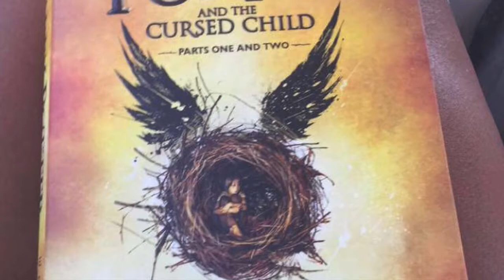Opening Ceremony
Hey guys! Here's the final flashback to Rio. As I've said many times before, going back to the Olympics this summer was a dream come true. Thank you so much for going on this journey with me. Hope you enjoy. XOXO